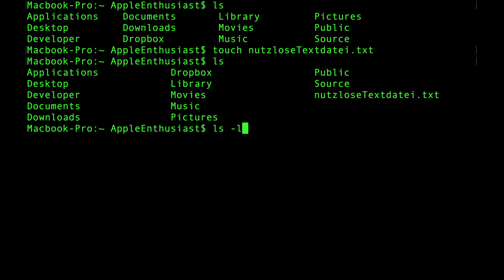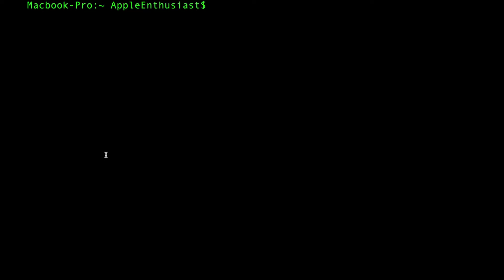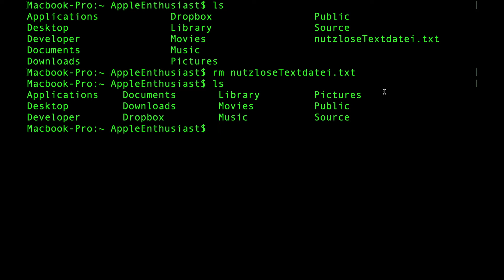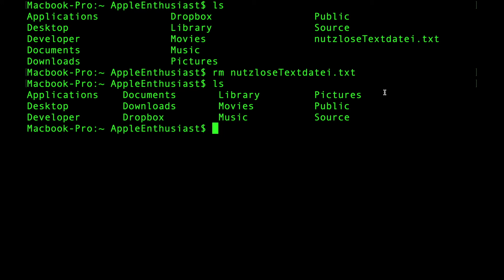Terminal in macOS - Dateien löschen